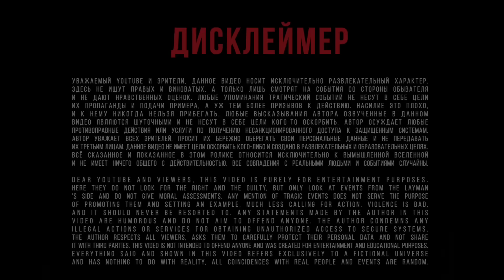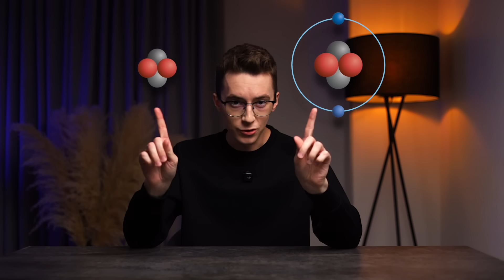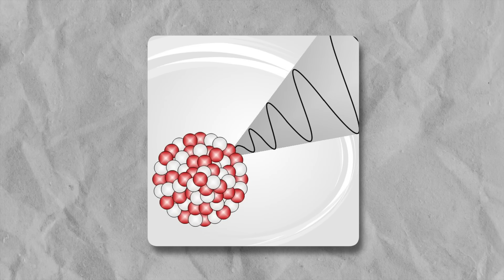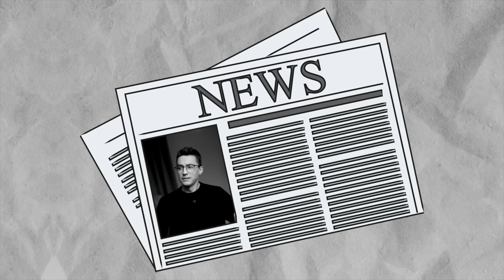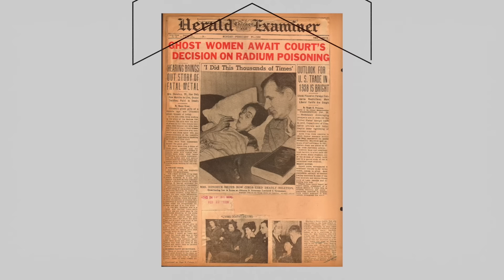РАДИАЦИЯ – ХУДШИЙ ДРУГ ЧЕЛОВЕЧЕСТВА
ЖИЗНЬ В ОБЪЯТИЯХ РАДИАЦИИ: КАК МЫ ВЫЖИВАЕМ РЯДОМ С НЕВИДИМЫМ ВРАГОМ?

В этом видео вы узнаете:
⚫Что такое радиация?
⚫В чем разница между альфа частицами, бета и гамма излучением?
⚫Как спрятаться от радиации?
⚫Помогает ли йодистый калий от радиоактивного излучения?
⚫Какие дозы радиации безопасны для человека?
⚫Кто открыл радиацию?
⚫Безопасны ли АЭС?
⚫Как убивает радиация?

Таймкоды
00:00 Драсьте
00:24 Как открыли радиацию?
02:31 Чем опасна радиация
04:17 Альфа частицы
05:39 Бета и гамма лучи
09:33 Мода на радиацию
12:09 "Радиевые" девушки
13:21 Жизнь с радиацией
16:08 Спасибо за просмотр